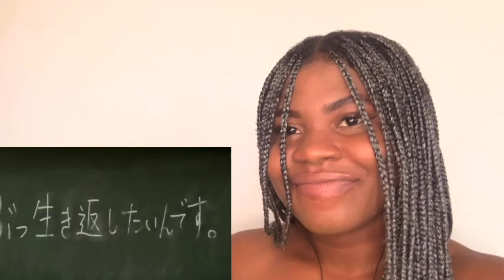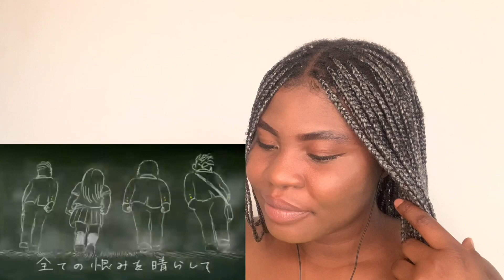マキシマム ザ ホルモン 『予襲復讐』 Music Video reaction | amazing Maximum The Hormone reaction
I hope you enjoyed my reaction.